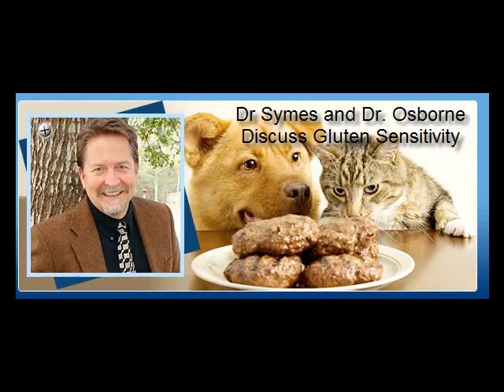Dangers of Soy, Wheat, and Corn Dr Symes Interview Part 4.mp4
Dr. Peter Osborne of the Gluten Free Society and Dr. Symes (Dogtor J) discuss the dangers of wheat, corn, and soy.  The GARD diet is discussed in detail.